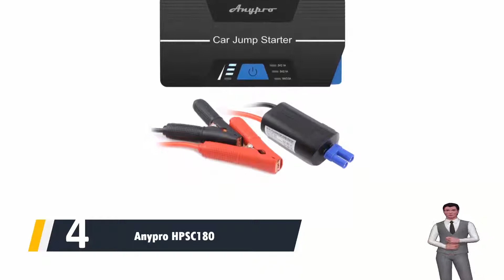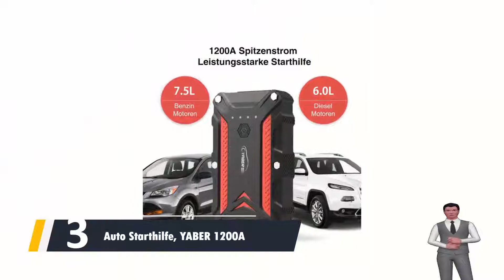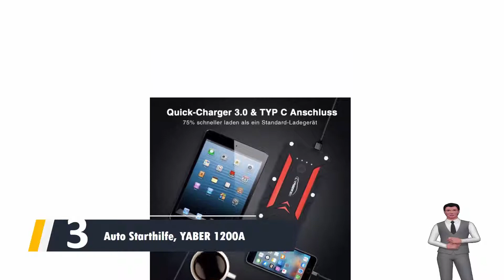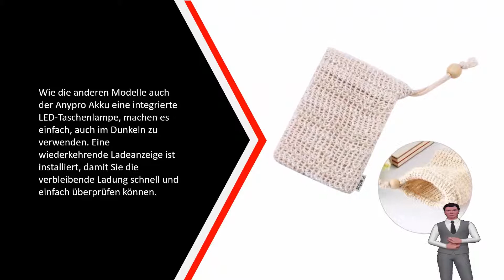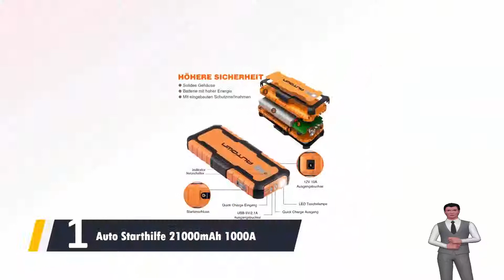Die Besten Auto Starthilfe Test - (Top 5)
Hier ist die Liste von Die 5 Besten Auto Starthilfe Test

1. Auto Starthilfe 21000mAh 1000A

2. Sisal Seifenbeutel Set

3. Auto Starthilfe, YABER 1200A

4. Anypro HPSC180

5. Dino KRAFTPAKET 12V-600A